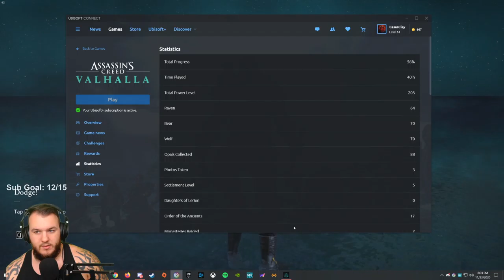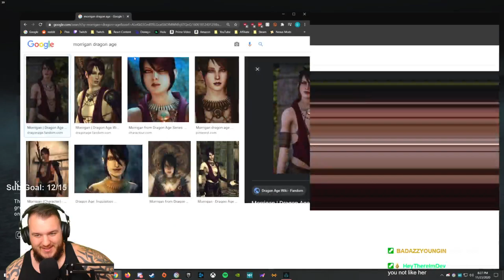Assassin's Creed Valhalla - Let's Play - Part 31